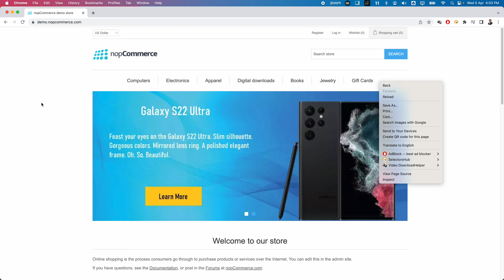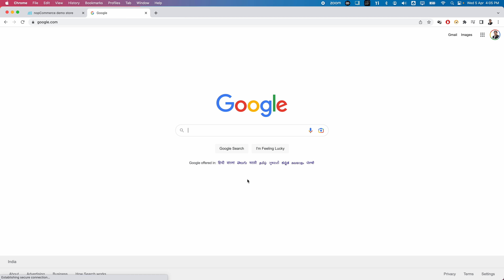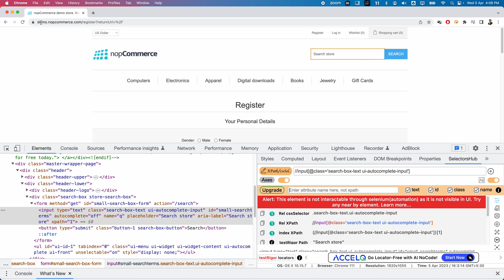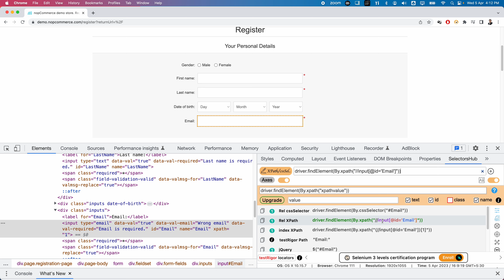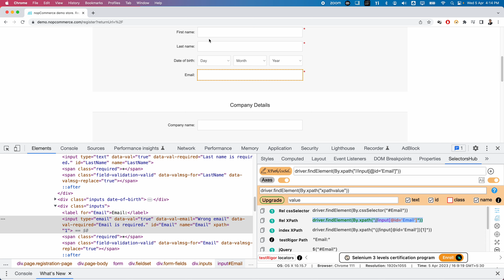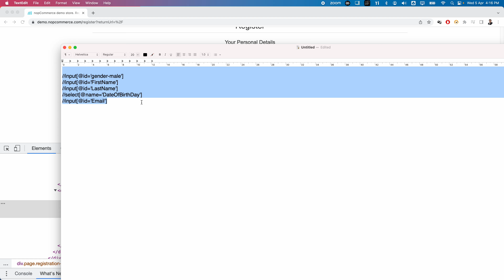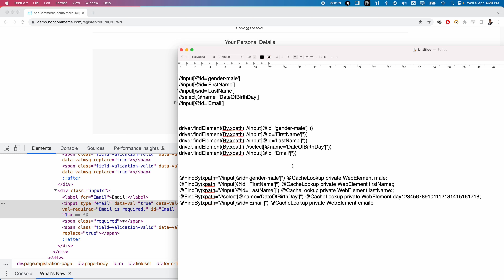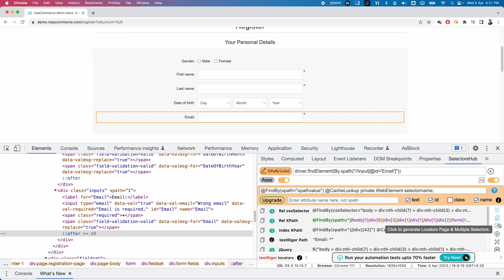SelectorsHub Tools | XPath & Selectors IDE | Part 3